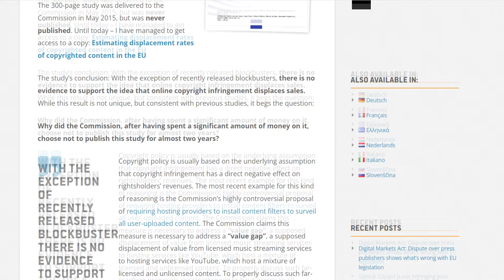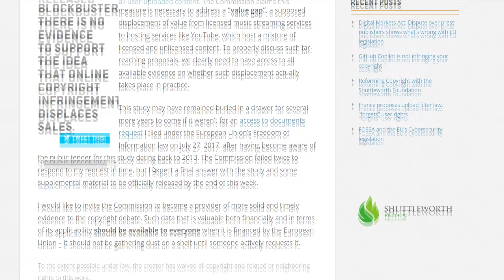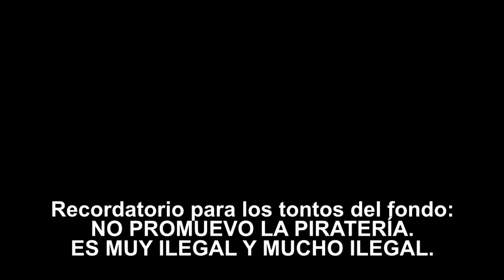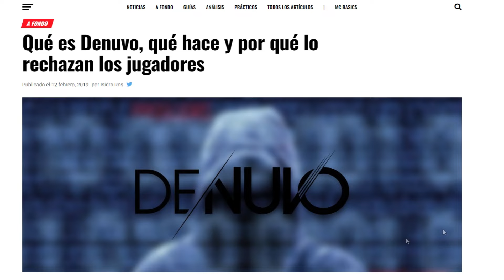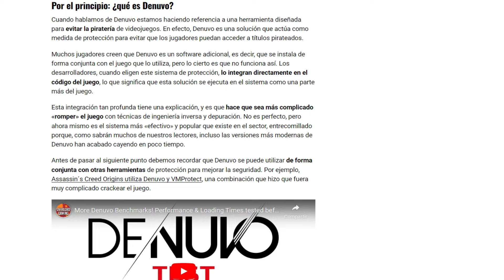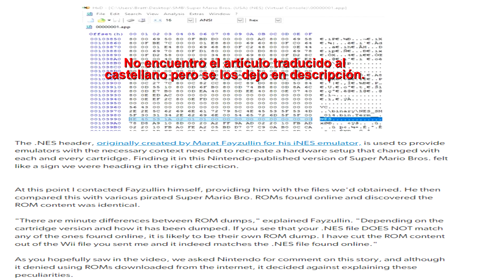PIRATERÍA: ¿ES TAN PERJUDICIAL COMO DICEN O EXAGERAN?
¿Qué tanto afecta la piratería al mercado de los videojuegos? ¿Es tan grave? ¿Qué es Denuvo? Es un tema algo difícil pero hoy lo trataremos de forma imparcial.
¡AVISO: ESTE VÍDEO NO FOMENTA NI DEFIENDE LA PIRATERÍA! SOLO BUSCO DAR PERSPECTIVA DEL TEMA DESDE OTRO LADO QUE NO SEA LA VISIÓN EMPRESARIAL. LA PIRATERÍA ES UN DELITO Y NO ES FOMENTADA DESDE ESTE CANAL.